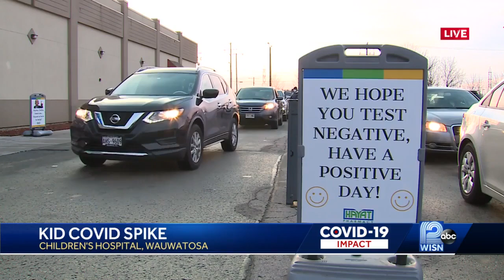Hospitals treating more children than ever with COVID-19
"We've had more kids in the hospital with COVID over the past few weeks, than at any other point in the pandemic that I can recall," said Dr. Jim Conway, of UW Health.